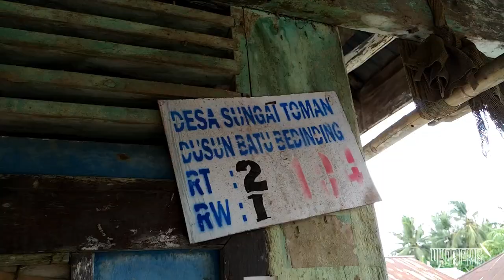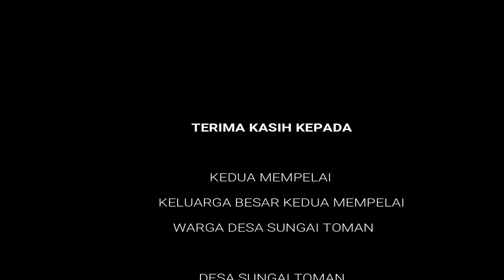Serakalan Pernikahan Salatiga Kabupaten Sambas